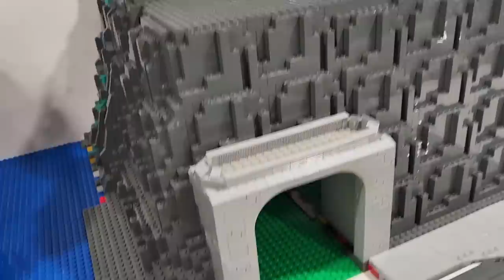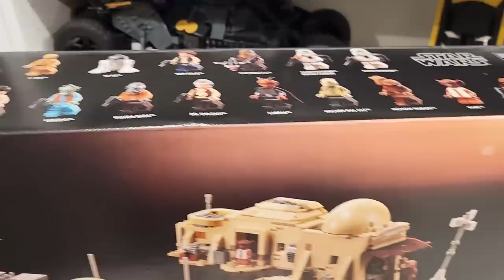Huge LEGO Haul & Fixing the City!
Today we head to the LEGO store in search of pieces from the PAB wall... but end up finding way more! Great deals! Like what the heck that was not supposed to happen lol. In addition to that, I also fix the LEGO city platform. The new changes seem to be working well and now we can finally progress with the layout... I think!